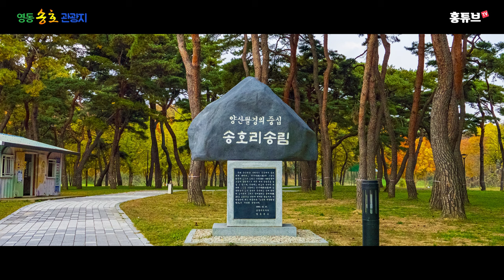단풍과 어우러진 멋진 송호금강 물빛다리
충북 영동군 송호관광지의 100년된 멋진 송림과
양산팔경 금강둘레길을 잇는 ‘송호금강 물빛다리’
금강둘레길 두시간 코스가 부담스러운 분들에게 희소식
이제는 3~40분 짧은 코스로 걸을 수 있는
금강을 가로지르는 출렁다리(구름다리)가 탄생했습니다.
가을 단풍과 어우러진 한폭의 그림같은
송호 금강 물빛다리를 소개합니다.

4K, 고화질